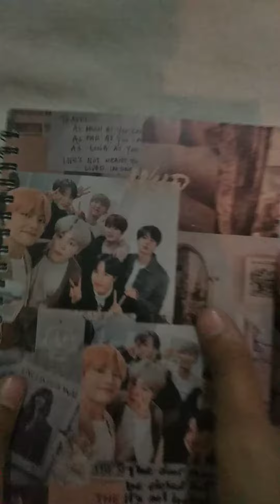journal with me|hope u enjoy this